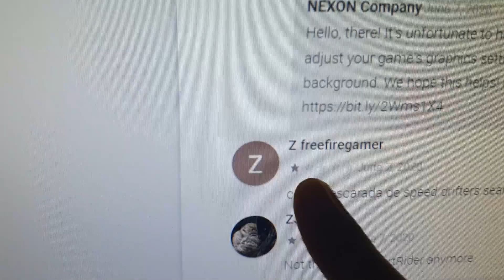La DURA VERDAD de Garena SPEED DRIFTERS